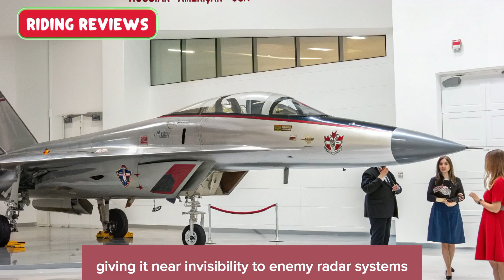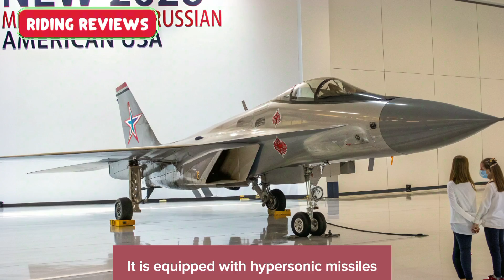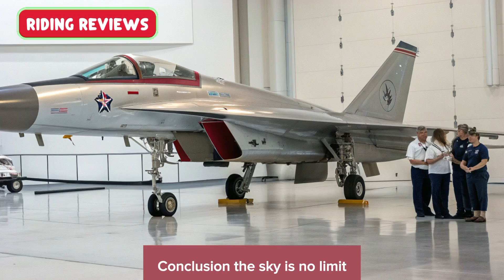2026 Mikoyan MiG-41 – The Hypersonic Monster That Can Touch Space! | Russia’s Ultimate Jet Revealed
2026 Mikoyan MiG-41 – The Hypersonic Monster That Can Touch Space! 🚀 | Russia’s Ultimate Jet Revealed

📜 Description:
Get ready to witness the future of air dominance! The 2026 Mikoyan MiG-41 is not just a fighter jet — it’s a space-ready, hypersonic stealth machine that’s rewriting aviation history. Built to replace the legendary MiG-31, this jet can reach speeds beyond Mach 4, climb above 100,000 feet, and even operate in near-space conditions!

In this video, we explore the design, technology, weapons, and future role of the MiG-41 — the next-generation Russian interceptor that’s making headlines worldwide.

🏆 Top 10 Cover Titles:

1. 🚀 MiG-41 – The Jet That Breaks the Sound Barrier FOUR Times!

2. 🔥 Russia’s 2026 MiG-41: The Hypersonic Fighter From the Future!

3. 💥 MiG-41 vs F-22 Raptor – Who Rules the Sky?

4. ⚡ Inside the World’s Fastest Jet: The 2026 MiG-41 Explained!

5. 🛸 MiG-41 Can Fly in Space?! Russia’s Next-Gen Beast Revealed!

6. 🦾 MiG-41 – The Jet So Fast It Outruns Missiles!

7. ✈️ World’s Most Powerful Interceptor – MiG-41 in Action!

8. 🛰️ MiG-41: The Space-Ready Russian Jet You Won’t Believe Exists!

9. 🧠 AI Cockpit and Hypersonic Missiles – Meet the MiG-41!

10. 💀 MiG-41: The Silent Killer Russia Is Building for 2026!